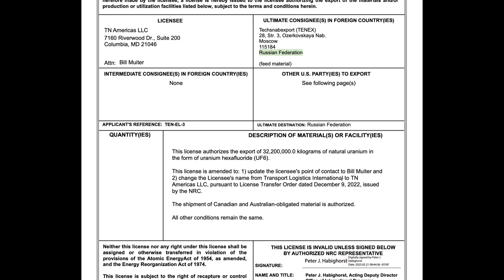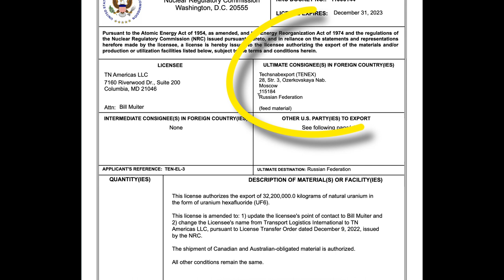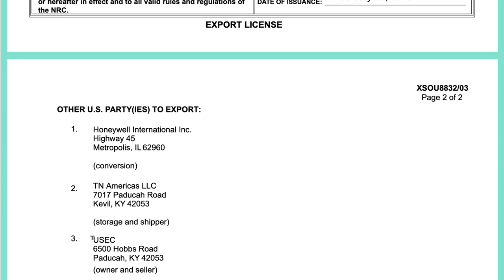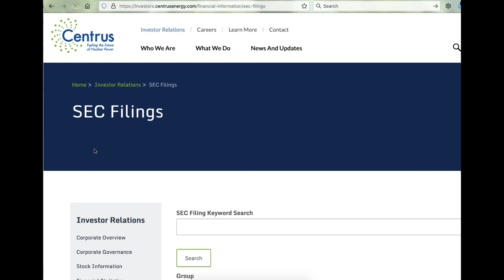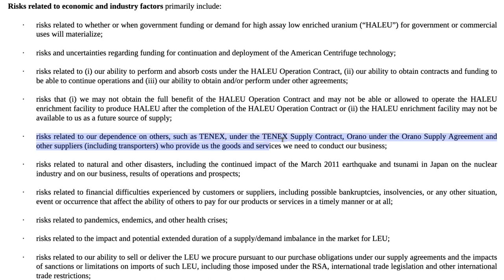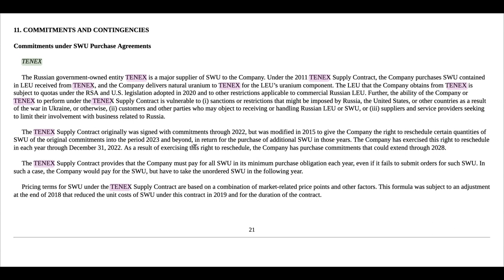American Corporations are Exporting Uranium to the Russian Federation [BREAKING]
Earlier this year, the U.S. NRC (Nuclear Regulatory Commission), issued export licenses –destined to the Russian Federation– to three American corporations:
• TN Americas, formerly known as TLI (Transport Logistics International);
• Honeywell, located at the uranium conversion site in Metropolis, Illinois;
• USEC (United States Enrichment Corporation), located in Paducah, Kentucky and Piketon, Ohio.

The export license allows for the shipping of over 32 million kilograms, which is equivelant to about 71 million pounds, of uranium, in the form of uranium hexafluoride, to the Russian uranium import and export agency, TENEX (Techsnabexport).  Uranium hexafluoride is used both in nuclear bomb prodution, as well as nuclear energy.

Why is the U.S. Nuclear Regulatory Commission allowing the export of radioactive and extremely dangerous material to a supposed enemy of the U.S.?